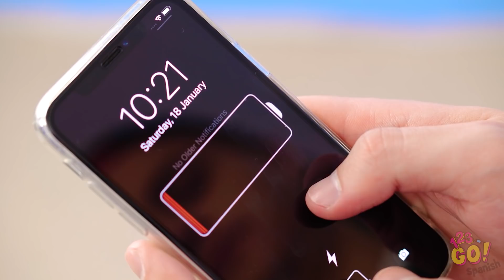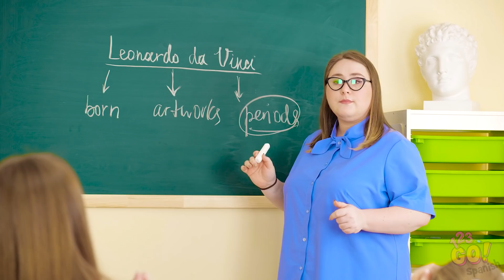SITUACIONES ESCOLARES GRACIOSAS E INCÓMODAS || Momentos graciosos y bochornosos por 123 GO!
¿Por qué las cosas más vergonzosas siempre suceden cuando llegas a la escuela? No te preocupes, estas situaciones incómodas les pasan a todos.

¿Puedes identificarte con al menos uno de estos momentos bochornosos? Spanish para no perderte nunca nuestro contenido graciosísimo. ¡Hasta la próxima, amigos!